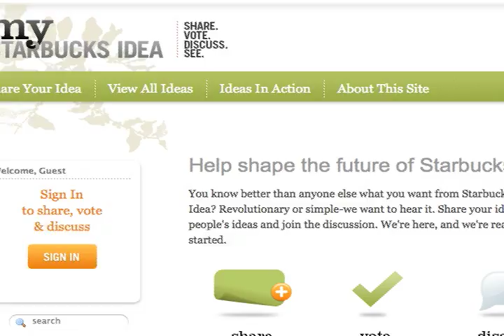Tiger Blood Intern: Charlie Sheen Internship TigerBloodIntern Round 3 Mark Adams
Mark Adams Round 3 Video TigerBloodIntern (CLICK FOR TRANSCRIPT!)

Hi everyone! My name is Mark Adams, and first of all I'd like to thank Charlie Sheen and Team Sheen for this opportunity. Today, I will be answering question 2, which is in my opinion, which company do I feel is utilizing social media the best today, and why? My answer is Starbucks.

Starbucks has 20 million followers on Facebook. And what are they doing with these 20 million followers? They're engaging them. They're allowing them to purchase gift cards, apply for jobs, they're opening their U-Stream TV to their shareholder meetings, they're connecting International pages, a total of 32.

What is Starbucks doing on Twitter? Well, they're engaging in Q & A. If you look through Starbucks' Twitter feed, what you are going to find is a lot of @ replies. That's because Starbucks is constantly talking directly to the consumers via Twitter.

Two tools that I think are really exciting that Starbucks are using are called My Starbucks Signature and My Starbucks Idea. My Starbucks Signature is, simply put, a drink generator. Make yourself a hot or cold drink, create it with different ingredients, name it, customize it, share it on Facebook. Can't get any simpler than that.

My Starbucks Idea. This is huge! This is basically direct crowdsourcing to the 20+ million people that are affiliated with Starbucks through Facebook, through Twitter, etc. These people can sign in, post their ideas, whether they are drink ideas, music ideas, location ideas, whatever, and share them directly to Starbucks Corporate America. This site, My Starbucks Idea, also has a separate blog called Ideas In Action, where voted upon ideas that have been successfully voted upon by other users of the site are put into action and shown via blog.

I feel that because Starbucks is not just creating a brand, they're not just building a brand, they are creating a community, and engaging the community, and allowing the community to basically set the tone and the pace for the company, I feel that's the reason why Starbucks is the best use of social media today.

Thank you very much for the opportunity.